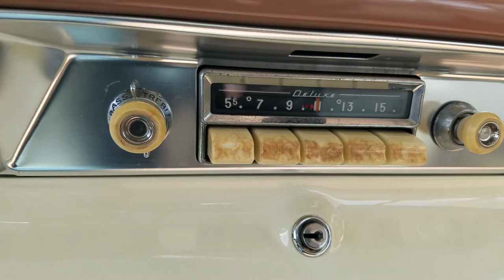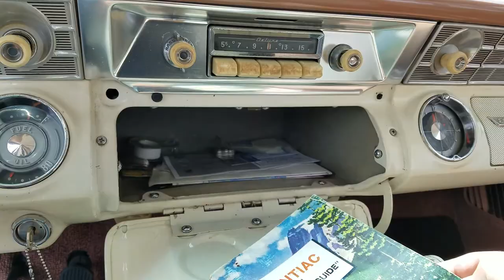1956 Pontiac Star Chief - Part 1